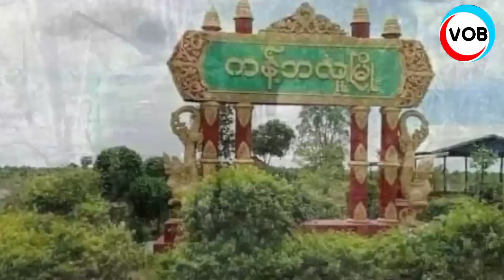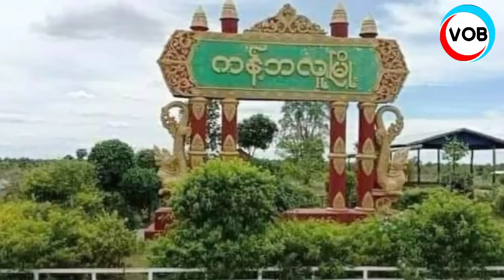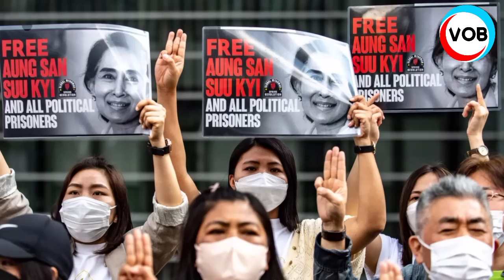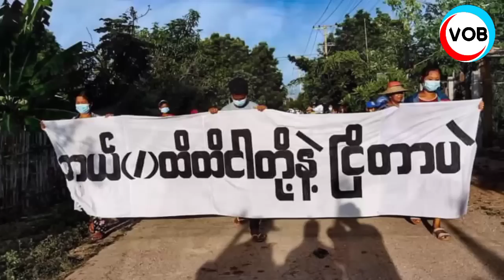တစ်ရက်တည့် ရာနဲ့ချီအလောင်းထပ်နေပြီ(တိုက်ပွဲပြင်းထန်)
ပြည်တွင်း/ပြည်ပသတင်းတွေကိုနေ့စဥ်အချိုန်နဲ့တစ်ပြေးညီတင်ဆက်ပေးနေပါတယ်ရှင့်။